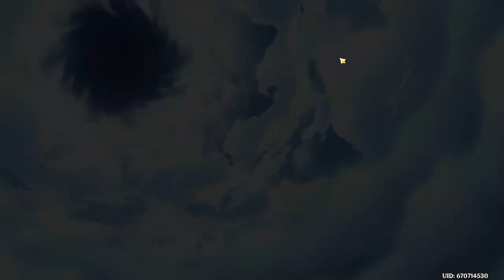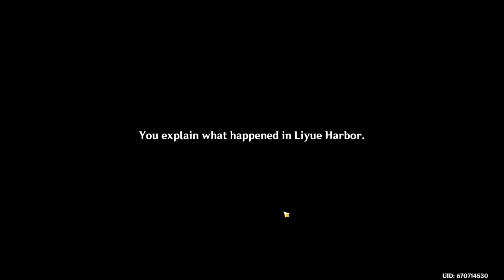Genshin Impact: Standard Banner Only- 38 (VOD #5)